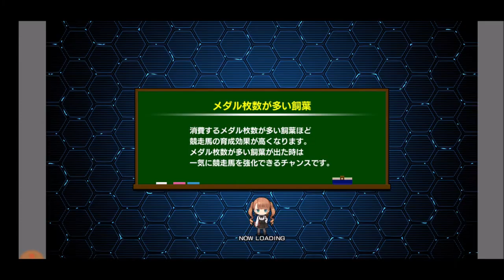【スタポケ 37-3】初ビッグ制覇！＆アドマイヤベガの末脚 ジャパンダートダービー→菊花賞【スターホースポケット＋ ：競馬ゲーム ：ヒノデマキバオーを種付け】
【3】初ビッグ制覇！＆アドマイヤベガの末脚 ジャパンダートダービー→菊花賞：

【3】白富士S→日経賞。ローゼンカバリー、ダイワオーシュウ、ステイゴールドら出走：
【4】ヴィクトリアマイル→宝塚記念。エアグルーヴ＆サイレンススズカ＆メジロブライトらとレース：
【5】ムーラン・ド・ロンシャン賞→エリザベス女王杯。シーキングザパール セカンドエンパイア エアグルーヴ メジロドーベルらと対決：
【6】香港カップ→引退レース：WBCクラシック デイラミ、ドバイミレニアムらと対決：